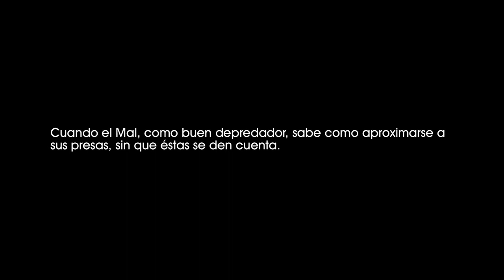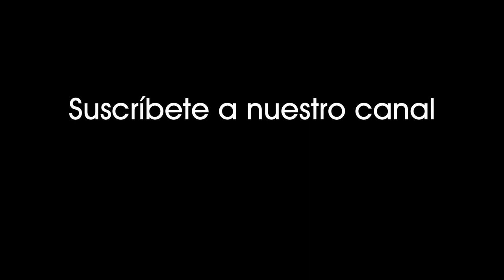La semilla del diablo (1968). La joven pareja cena en el piso de los vecinos, los Castevet. [0766]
La semilla del diablo (1968).
La joven pareja cena en el piso de los vecinos, los Castevet.

Cuando el Mal, como buen depredador, sabe como aproximarse a sus presas, sin que éstas se den cuenta.